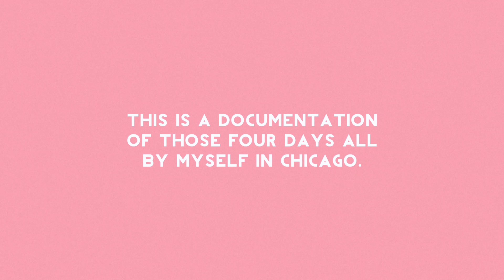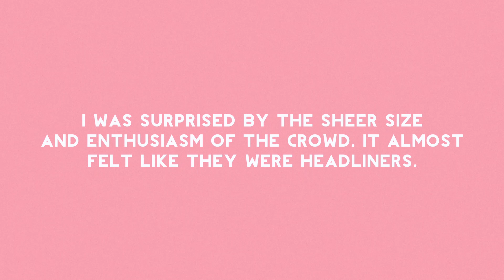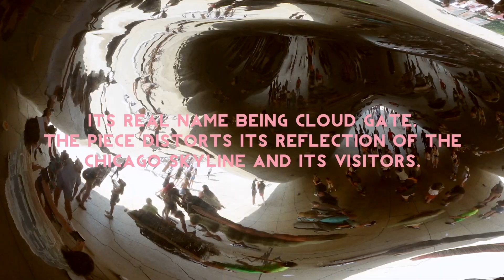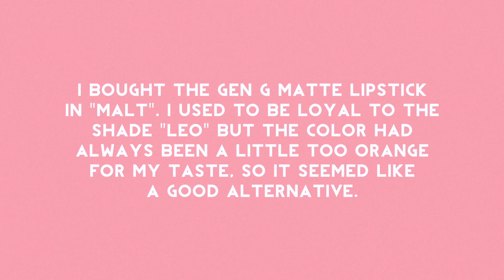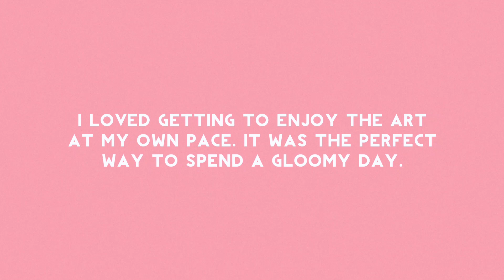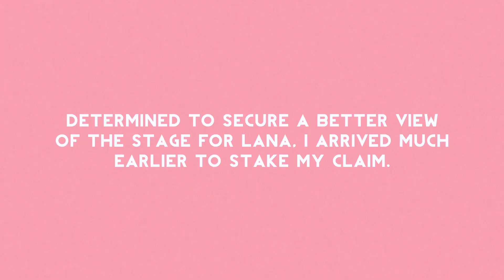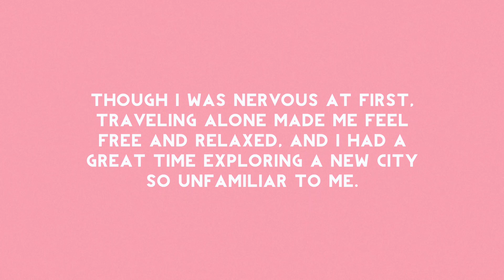going to lollapalooza ALONE (newjeans, lana del rey, glossier chicago)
a quiet, casual vlog of my chicago solo trip. i know most of you are waiting for the kpop art direction video essays- don't worry, they're coming! i've been busy with travel and work this summer so they're taking longer to prepare. hopefully this video can entertain you a bit for the meantime!